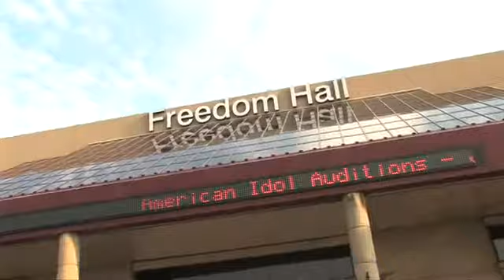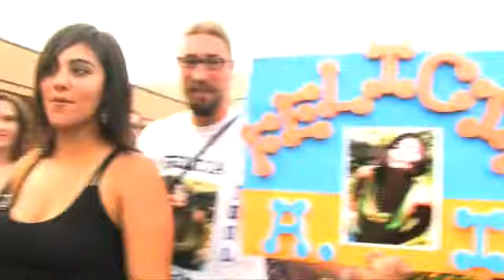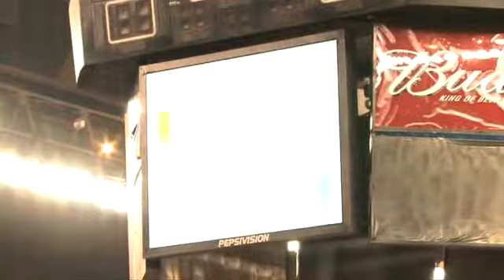Lookin' @ Louisville - Felicia Barton - American Idol mania in Louisville - Episode 18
As the 8th season of America's favorite talent competition begins, take a look back this summer when thousands sang their hearts out in preliminary rounds in the Possibility City. Dining at Proof on Main.  We captured Felicia Barton right before she made it on Idol (starting at 2:04).